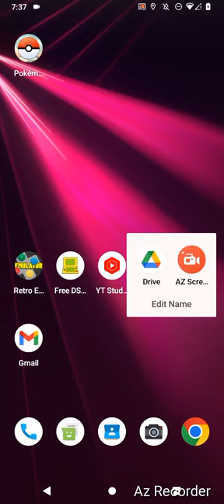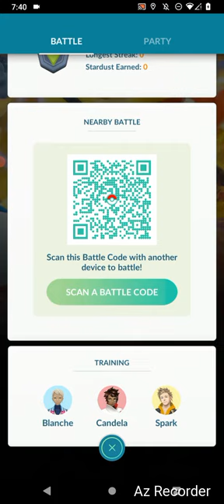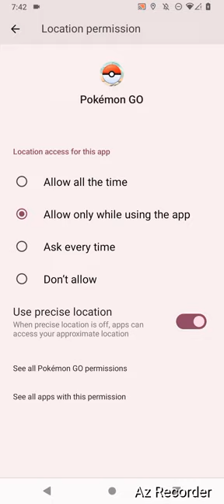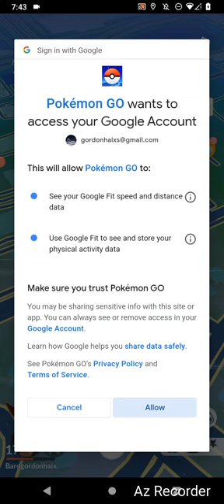Pokemon GO, "Status Que!" By GordonHai (^_^) !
I am very Happy, I have my starting Party all set and ready for Action (^_^) I hope you all feel the same Joy as I feel (^_^)- Truly Yours, GordonHai ! ! !